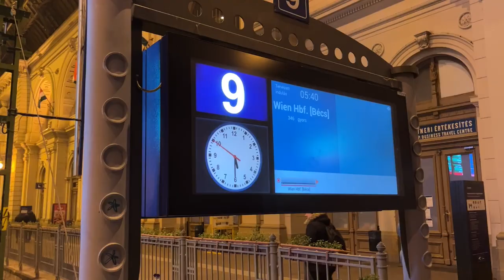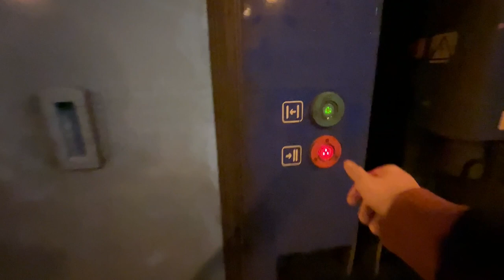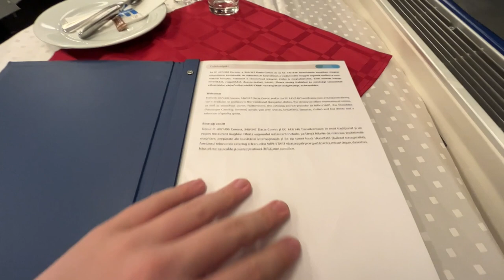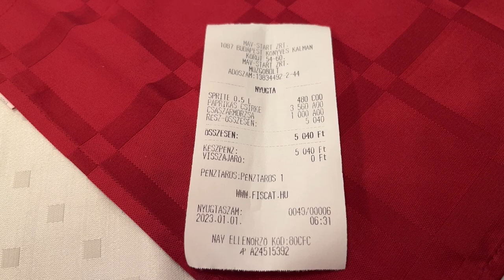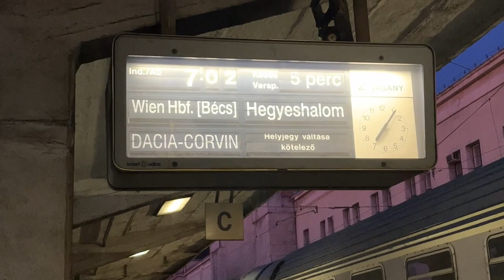ÉTKEZŐKOCSI BÉCS felé - VISSZATÉRT az Utasellátó!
Ha érdekel, hogy milyen a nemzetközi Utasellátó, és egy jelenlegi étkezőkocsiban mit lehet kapni, akkor ez a videó Neked szól; tarts velem!

Ma megnézzük a Dacia nemzetközi gyorsvonat összeállítását, közlekedését, de főképp az ismét megjelent étkezőkocsit, mely december közepétől újra közlekedik Budapest és Bécs között.

Ha kérdésed, hozzászólásod van; bátran kérdezz a kommentekben!

Köszönöm, hogy megtekintetted a videót! :)

Tartalom:
00:00 Intro
00:42 A Dacia gyorsvonat
01:36 A magyar étkezőkocsik
02:19 Az étkezőkocsi (WRRmz 8871 003)
03:09 Étlapok, ételek
04:25 Bisztrószakasz
04:38 Desszert
04:59 UE újra Bécs felé; árak
05:42 A román kocsi, árazás a vonaton
06:21 Outro